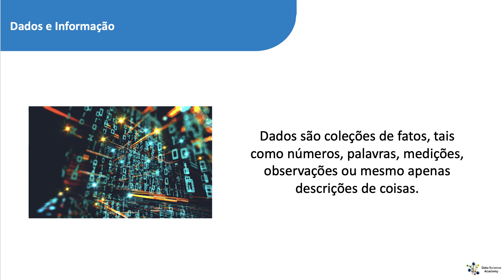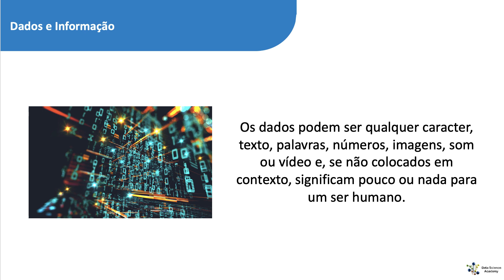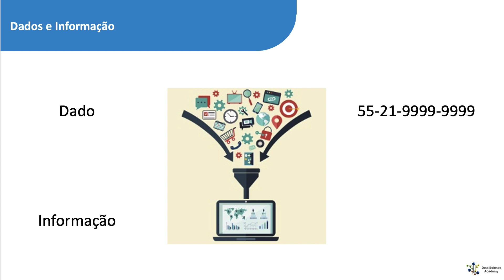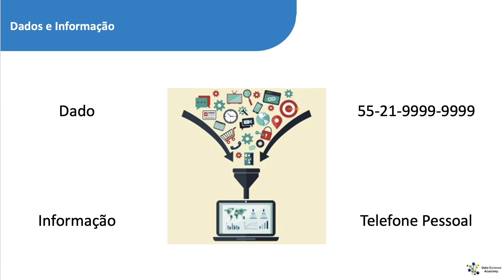Dados e Informação